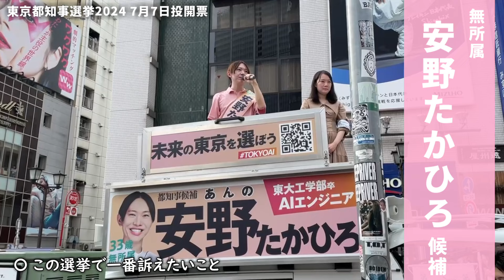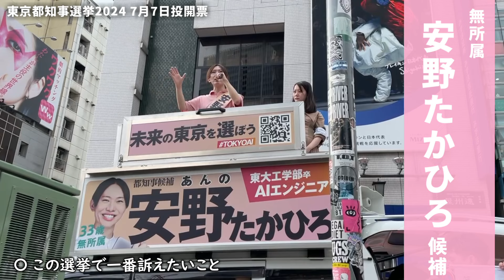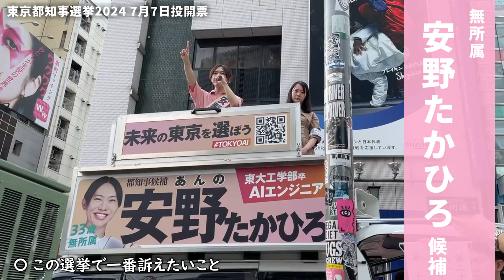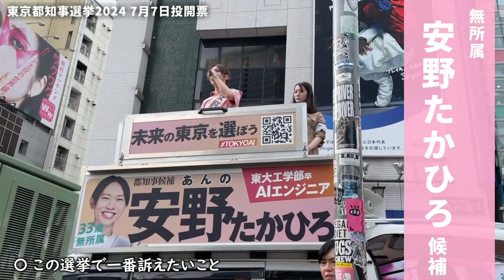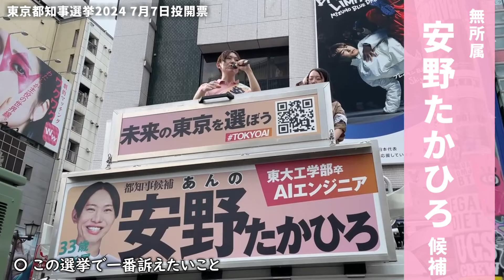安野たかひろ候補 子ども・若者向け政策突撃取材【東京都知事選挙2024】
大学生独りぼっちの候補者巡り 都知事選編 ㊶
2024年7月7日に投開票を迎える東京都知事選挙。
安野たかひろ候補（無所属）に、渋谷にて「選挙権のない未成年者も含めた子ども・若者向けの政策」「この選挙で一番訴えたいこと」について取材しました。

ぜひご視聴＆投票の参考にしてください！

安野たかひろ候補
X（Twitter）：＠takahiroanno

〈東京都知事選挙立候補者一覧〉
野間口 翔 無所属
さわ しげみ 無所属
大和 行男 無所属
木宮 みつき 未来党
小池 ゆりこ 無所属
うつみ さとる 市民がつくる政治の会
石丸 伸二 無所属
小野寺 こうき 忠臣蔵義士新党
新藤 伸夫 お金をみんなへ シン独立党
竹本 秀之 無所属
桜井 誠 日本第一党
ドクター・中松 無所属
安野 たかひろ 無所属
清水 国明 清水国明と東京都の安全な未来をつくる会
AIメイヤー AI党
桑原 まりこ 無所属
ゴトウ テルキ ラブ&ピース党
河合 ゆうすけ ジョーカー議員と投票率を上げる会
福本 繁幸 無所属
黒川 あつひこ つばさの党
桑島 康文 核融合党
田母神 としお 無所属
蓮舫 無所属
ないとう ひさお 無所属
内野 愛里 カワイイ私の政見放送を見てね
石丸 幸人 石丸幸人党
尾関 あゆみ ポーカー党
小松 けん ゴルフ党
かがた たくじ 覇王党
福永 かつや NHKから国民を守る党
犬伏 宏明 NHKから国民を守る党
武内 隆 NHKから国民を守る党
遠藤 信一 NHKから国民を守る党
上楽 むねゆき NHKから国民を守る党
二宮 大造 NHKから国民を守る党
中江 ともや NHKから国民を守る党
ふなはし ゆめと NHKから国民を守る党
山田 信一 NHKから国民を守る党
加藤 英明 NHKから国民を守る党
草尾 敦 NHKから国民を守る党
津村 大作 NHKから国民を守る党
横山 緑 NHKから国民を守る党
前田 太一 NHKから国民を守る党（推薦：元警察官、前田太一の党）
みなみ 俊輔 NHKから国民を守る党
ふくはら しるび NHKから国民を守る党
木村 嘉孝 NHKから国民を守る党
三輪 陽一 NHKから国民を守る党
松尾 芳治 NHKから国民を守る党
ホカリ ジン 無所属
小林 弘 無所属
加藤 健一郎 無所属
ひまそら あかね 無所属
向後 真徳 無所属
うしくぼ のぶお 無所属
古田 真 土頭を働かし最高裁裁判官5人を弾劾する党 身体から地頭へ人の増える会
アキノリ将軍未満 ネオ幕府アキノリ党

〈企画の趣旨〉
大学生が東京都知事選挙に立候補している候補者を直撃し、「子ども・若者政策」を取材するという企画です。フリーライターの中村眞大がひとりぼっちで企画/撮影/編集をしています。「政治家になろうとしている人に対して、選挙権のない未成年者も含めた子ども・若者の存在をはっきりと認識してもらい、我々の世代にも恩恵のある政治を行ってもらうこと」「政治に関心がないとされる子ども・若者世代に、政治や選挙が身近なものだと知ってもらうこと」「全候補者に同じ質問を投げかけることで、政策の比較や対応力の評価を行い、投票の参考にしてもらうこと」の3つを目的に行っています。2022年参議院選挙東京選挙区、2022年沖縄県知事選挙に続いて3回目の取り組みです。